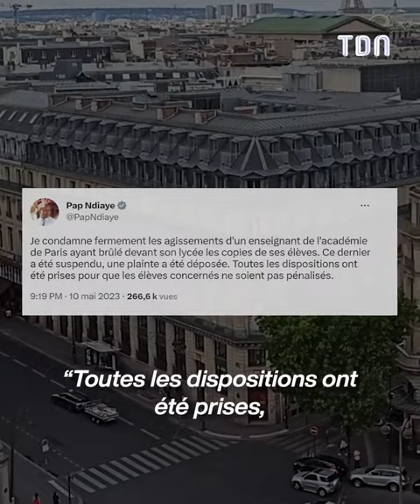Cet enseignant brûle des copies du Baccalauréat 😱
Cet enseignant pousse un terrible coup de gueule et brûle des copies du bac de ses élèves devant leur lycée... 😱